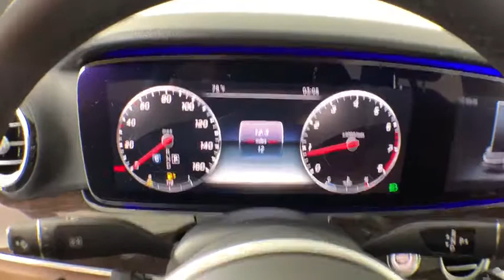2020 Mercedes-Benz E-Class New and preowned Mercedes-Benz, Atlanta, Buckhead, certified preowned 202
Lunar Blue Metallic New 2020 Mercedes-Benz E-Class available in Atlanta, Georgia at Mercedes of Buckhead.
2020 Mercedes-Benz E-Class E 350 - Stock#: 202247 - VIN#: WDDZF8DB4LA715111

Mercedes-Benz of Buckhead is pleased to offer you this impressive 2020 Mercedes-Benz E-Class, generously equipped and finished in beautiful Lunar,with . Advertised price excludes all official government fees and taxes, dealer fees and customer-selected options. Please inquire about our Star Elite and Loyalty Rewards Programs. You may also be eligible for additional incentives and/or discounts, so please contact your Mercedes-Benz of Buckhead Sales Professional for more information.br2020 Mercedes-Benz E-Class E 350 Lunarbrbrbr23/32 City/Highway MPGbrbrAs a family-owned enterprise, Mercedes-Benz of Buckhead prides itself in offering you exceptional customer service.Our Mercedes-Benz Certified sales staff's goal is to treat you to the most enjoyable, efficient and transparent purchase experience, enhanced by our convenient Buckhead location and extensive selection of weather-protected, new and pre-owned Every new Mercedes-Benz comes with the peace of mind associated with 24/7 Roadside Assistance throughout its warranty period, the industry's highest consumer confidence ratings, and the quality, comfort, and safety you expect from the world's first car manufacturer.